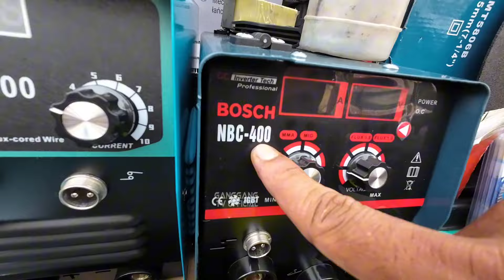mga murang power tools nila kuya Mario/at 12 ours naka duty 200 pesos lang Ang sahod.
mga powers tools na mura lang mabibili.dito lang Yan sa EVANGELISTA STREET CORNER GONZALO PUYAT HARAP NG ORA ELECTRIC CENTER QUIAPO MANILA.grabi Dito kurin nalaman na dalawang Daan lang sahod ni kuya Mario 12 ours pa.pero nakatiis Siya Kasi ganyan talaga daw kapag nasa vendors. please, like, share, comment, subscribe narin po mga idol ko ❤️🙏 daghan salamat po.